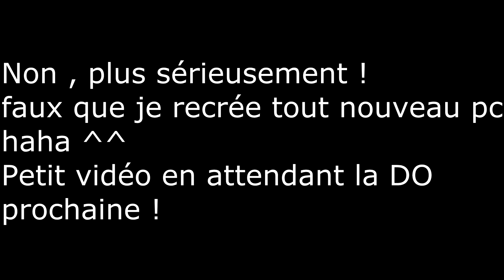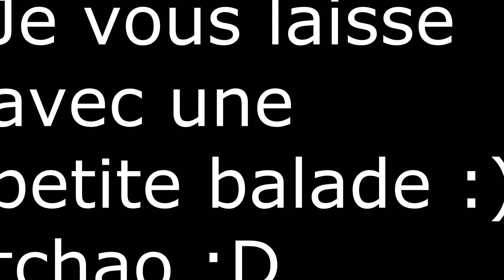Daily Observations #5 trailer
Ma page facebook suivez moi !